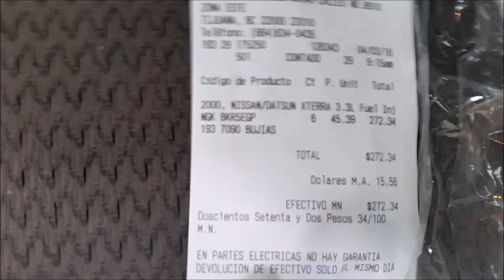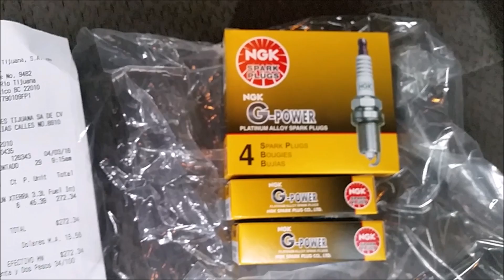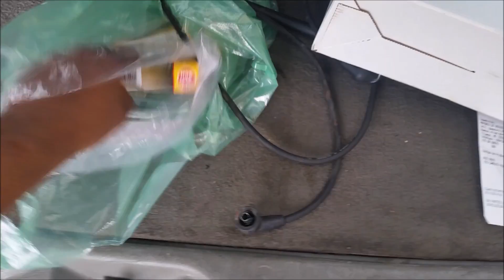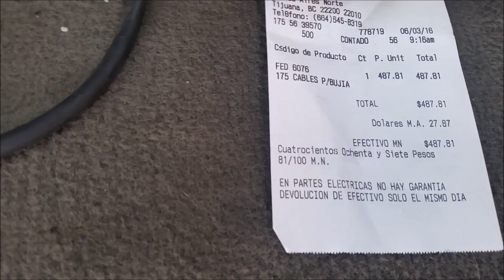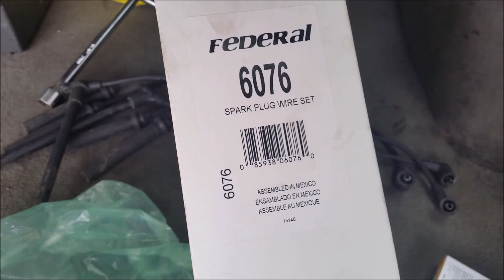Como Cambiar bujías de Nissan xterra 2000 - 2004 / Removal of #6 spark plug Xterra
Tengo una nissan xterra 6 cilindros 3.3 y pense en cambiar las bujías/ I own a  Nissan Xterra with the 3.3-liter V-6 engine. I have considered changing the spark plugs.

Cuánto costó cambiar las bujias de una nissan xterra./
How much does it cost to replace a spark plug on a Nissan Xterra?

Explicación de la 6 bujia./ Removal of #6 spark plug  Xterra  The
Pinche 6ta bujía  / "sixth plug" is a bitch.